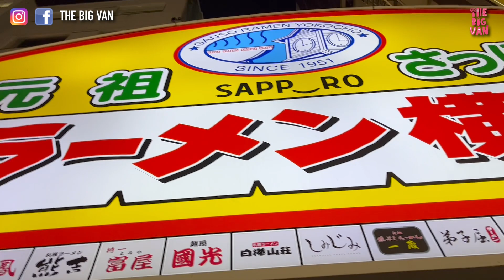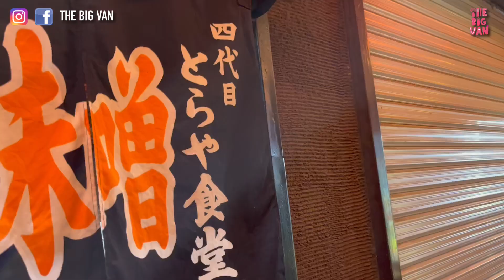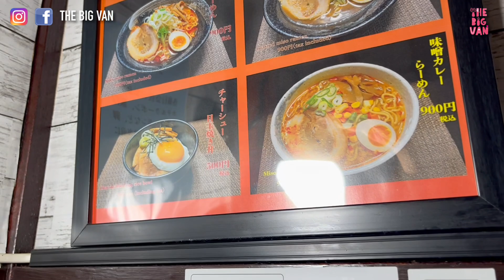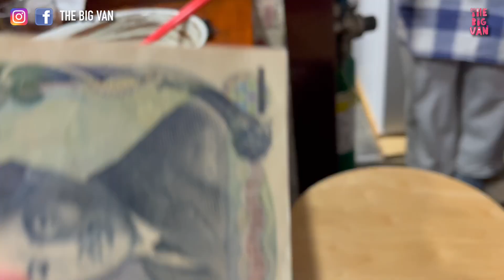間間都正 | 阿叔我就咁樣揀！識得食梗係咁樣揀